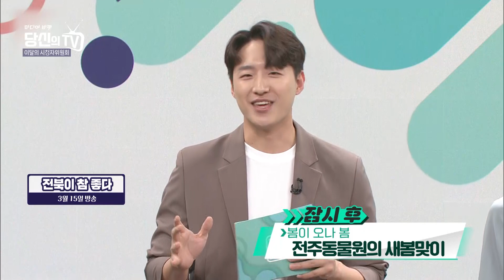미디어 비평 "당신의 TV" - 전주MBC 230325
[미디어 비평 당신의 TV] 전주MBC 2023년 03월 25일